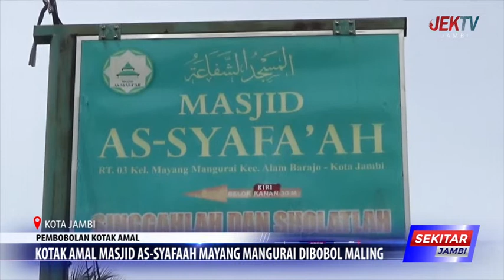KOTAK AMAL MASJID AS SYAFAAH MAYANG MANGURAI DIBOBOL MALING